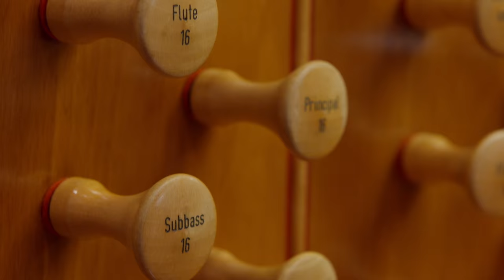Toccata in E , BWV 566 (Prelude and Fugue in E) by Johann Sebastian Bach performed by Nathan Laube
Nathan Laube, Professor of Organ at the Eastman School of Music,  performs Bach's Toccata in E,  BWV 566 (Prelude and Fugue in E) on Rudolf Von Beckerath's masterpiece at  St. Paul Roman Catholic Cathedral in Pittsburgh. The performance was part of the 2015 Mid-Atlantic Regional Convention of the American Guild of Organists